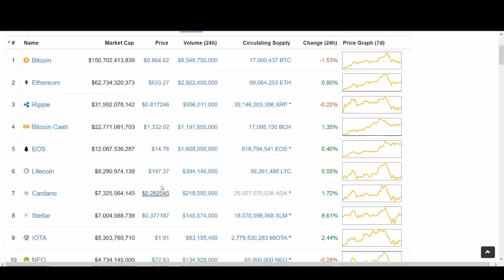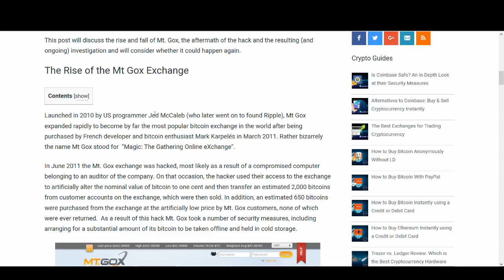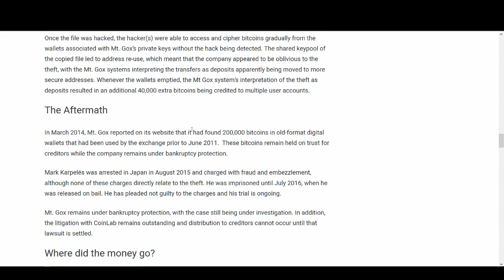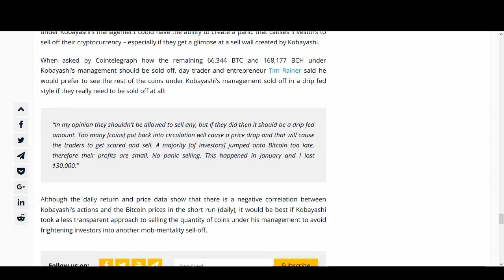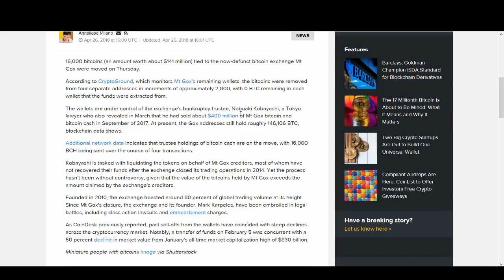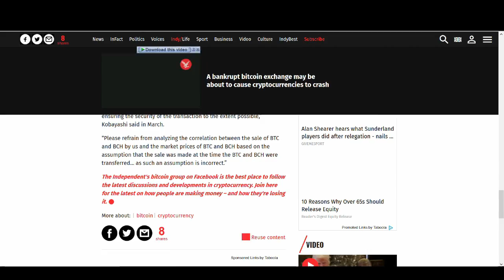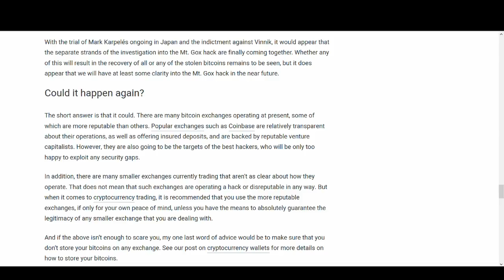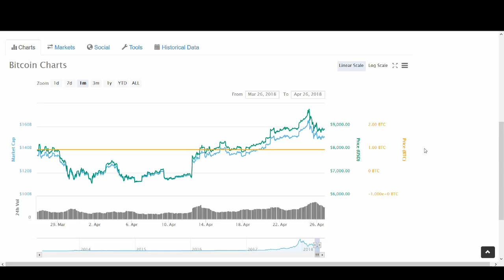MT. GOX TO CRASH BITCOIN AGAIN! - A HISTORY OF MT. GOX SCANDAL STORY